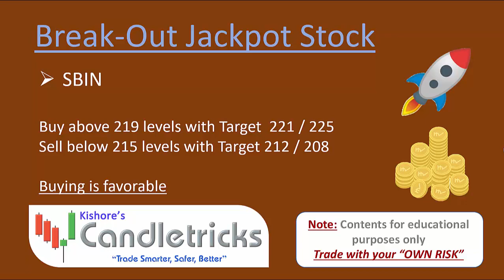NIFTY, BANKNIFTY KEY LEVELS and JACKPOT Stocks for tomorrow (02-09-2020)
"Learn Price Action Trading and Earn with makers."

Trading is simple, and have no restrictions for "Jobbers, Day / Positional Traders & Investors", If you ready to understand the traders "Psychology".

Our strategies are Unique, Very Simple and Easier.

Can be use in all MARKETS, any TIME FRAME, any Platform but,
the CANDLESTICK is the only way to achieve higher SUCCESS.

Learn Candlestick Chart with actual traders Psychology from Candletricks trainer.

By,
KISHORE
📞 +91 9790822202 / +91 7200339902